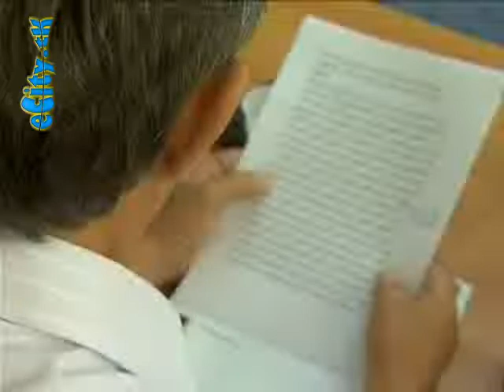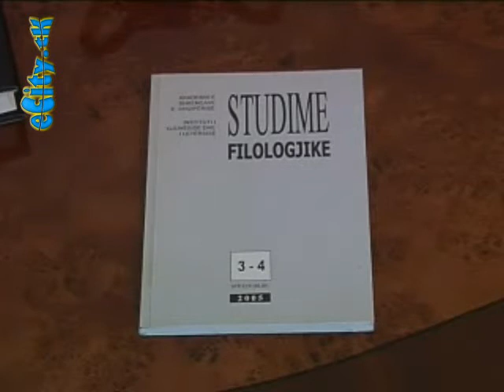Shqipe e panjohur [eCity.tk]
Shqipe e panjohur
29/10/2010

Të gjithë kemi ndryshuar në këto 20 vjet, komunikimi ynë gjithashtu. Lëvruesit e gjuhës shqipe, që jemi mësuar t`i quajmë "studiues", me zell e konsiderojnë gjuhën si "një organizëm të gjallë" që ndryshon në varësi të kohës, ndryshimeve politike, sociale dhe kulturore.

Por ajo që na shoqëron në diskutimet e përditshme është se si "ka ndryshuar gjuha shqipe gjatë viteve të tranzicionit": për mirë apo për keq? Akademiku Jorgo Bulo, merr përsipër të sqarojë këtë dilemë: "Shqipja ka ndryshuar edhe për mirë edhe për keq. Për mirë sepse është pasuruar, për keq sepse janë shtuar fjalë të huaja të panevojshme që siç thotë Naimi ngjajnë si dhia mes dhënve."

Përveç përdorimit të fjalëve dhe strukurave të huaja në gjuhën e folur dhe atë të shkruar, presioni që ushtrojnë "dialektizmat" duket gjithashtu fenomen në rritje. Ndërsa shikohet si shqetësim, studiuesit fenomenin në fjalë e konsiderojnë si çështje të "pasurimit te gjuhës" që shkon konform me lëvizjet dhe zhvillimin demografik të popullsisë:

"Dialektet janë si përrenjtë që pasurojnë lumin. Ato e pasurojnë gjuhën", vazhdon Bulo.

Specialistët e fushës thonë se problemi lind kur "dialektet" kthehen në normë e përdorimeve publike të gjuhës". Ata thonë se "në gjuhën e administratës, shkollës, medias dhe në shfaqjet publike, përdorimi i dialektit është i pajustifkueshëm". Ata janë për përdorminin e gjuhës standarte, si shprehje e qytetërimit dhe e kulturës së një populli. Dhe në këtë suazë, profesor Bulo, i referohet njerëzve të tribunave "si shkelësit më të mëdhenj të shqipes":

"Në përdorimet publike ka shkelje të normës në të gjitha rrafshet, të normës leksikore, të normës drejtshkrimore, gramatikore dhe një mungesë kujdesi për kulturën e gjuhës", vëren akademiku.

Për këtë çështje, në mesin e dhjetorit, një Konferencë për politikat e pasurimit dhe përmirësimit të gjuhës standarte, pritet të mbledhë në Tiranë, në "Ditët e albanologjisë" ata që hulumtojnë dhe ruajnë "brenda kritereve" gjuhën e sotme shqipe, që siç parashikohet mund të bojkotohet nga institucione të ndryshme të gjuhësisë.

"Këtë konferencë ka marrë nismën ta organizojë një institucion i vetëm, Qendra e Studimeve Albanologjike, pa konsultimin e institucioneve të tjera simotra", thekson Bulo.

Zhurma që po bëhet për rishikimin e drejtshkrimit sipas akademikut Bulo, nuk është në kohën e duhur: "Kryesorja për të dhënë alarmin është se nuk po zbatohen rregullat e gjuhës shqipe."

Bëhet fjalë për gjuhën që flitet në Shqipëri, Kosovë e Maqedoni, në Serbinë jugore, nga shqiptarët etnikë në pjesë të tjera të Ballkanit jugor, përgjate bregdetit lindor të Italisë, në Greqi e më gjerë, një gjuhë moderne që përfaqëson një degë më vete në familjen e gjuhëve indo-evropiane.